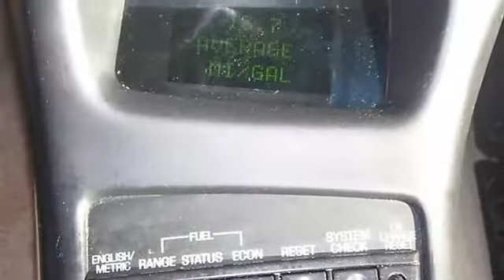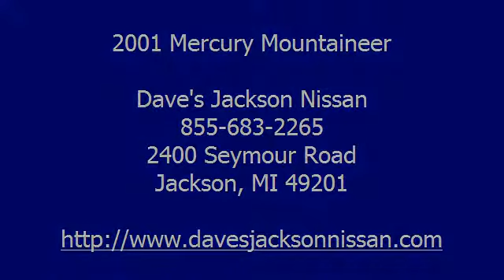2001 Mercury Mountaineer - Dave's Jackson Nissan - Jackson, MI 49201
For Sale: 2001 Mercury Mountaineer
VIN: 4M2DU86P51UJ00981
Engine: V-8 cyl
Drivetrain: AWD
Transmission:
Mileage: 117,274